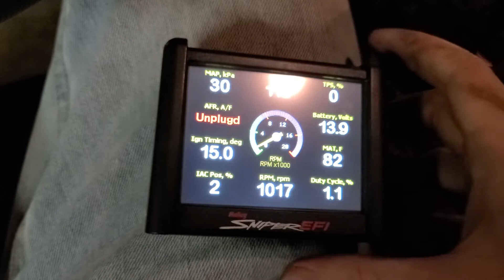1985 Fiero GT 4 Speed holley sniper 4.3 v6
Fresh installed hyperspark distributor, open Sanderson headers, edlebrock intake stock 1991 lb4 motor, No 02 installed yet but had ran on it before 270k motor. Clears hood by less than an inch